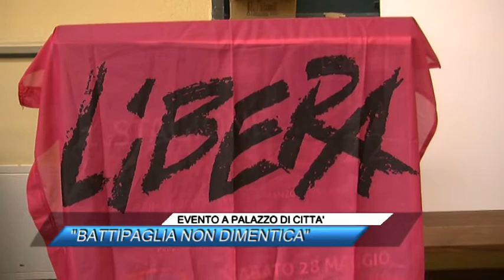🟥EVENTO A PALAZZO DI CITTA: '"BATTIPAGLIA NON DIMENTICA" |Sud TV